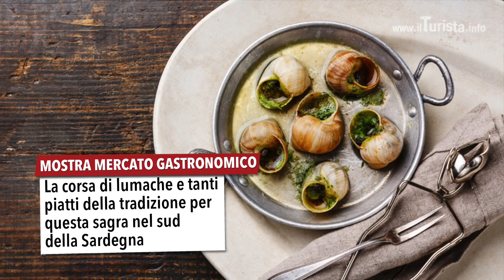Gli eventi di Ottobre 2018 da non perdere in Italia e non solo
Gli eventi da non perdere in Italia nel mese di Ottobre 2018.

Ecco quindi festival e sagre suggeriti ad Ottobre 2018
- Ibla Buskers, Ragusa, Sicilia
- Romics, Roma, Lazio
- Fiera internazionale del Tartufo bianco, Alba, Piemonte
- Sagra della Giuggiola, Arquà Petrarca, Veneto
- L'Ottobrata Zafferanese, Zafferana Etnea, Sicilia
- Sagra della salama da sugo, Buonacompra, Emilia Romagna
- Sagra della lumaca, Gesico, Sardegna
- Festa dell'uva, Merano, Alto Adige
- Sagra delle castagne e del Marron buono, Perugia, Umbria
- Festa della zucca, Salzano, Veneto

E per una scappata all'estero, andiamo a Berlino per il meraviglioso Festival delle Luci